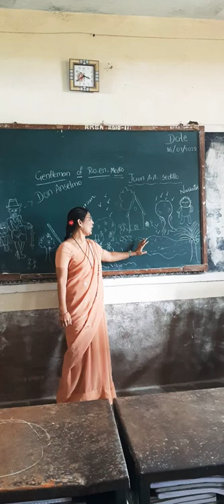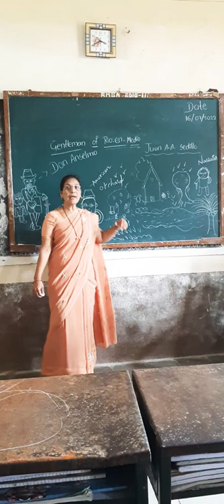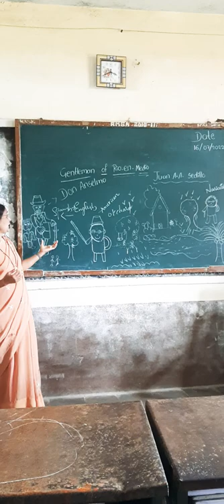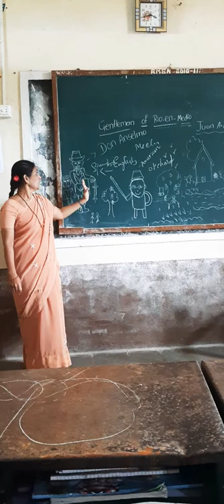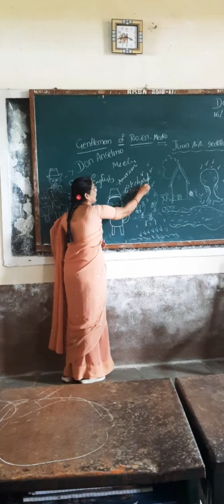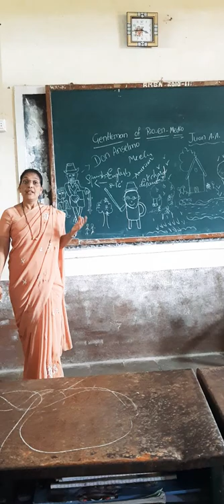Rio-en-Medio lesson for class 10th